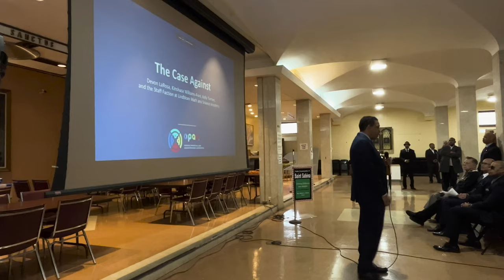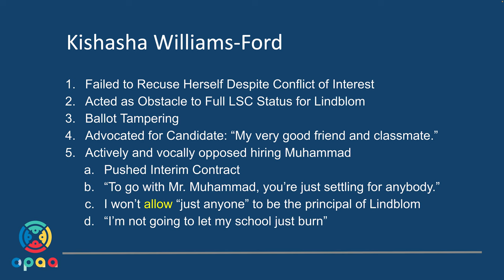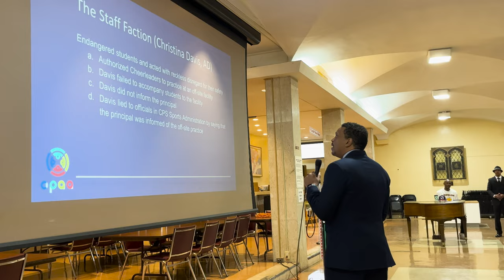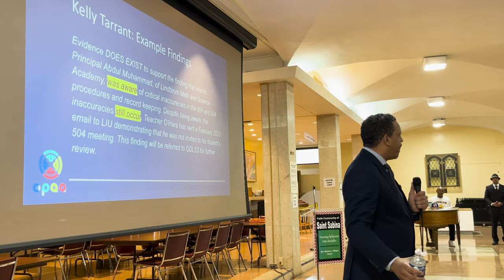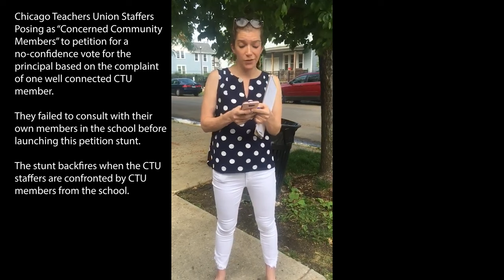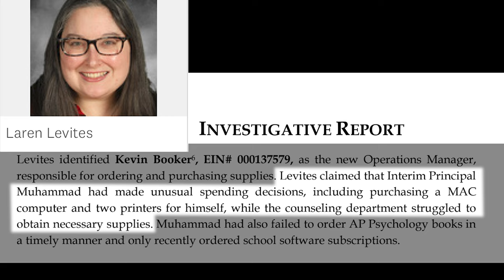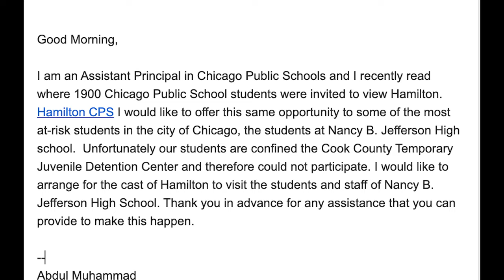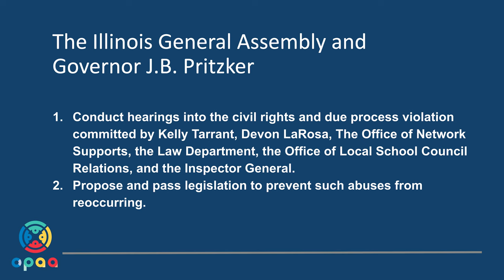CPS, CTU, and the Plot Against Abdul Muhammad and Other CPS Principals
This video contains the most comprehensive picture available of the CPS plot Against Lindblom Principal, Abdul Muhammad. This video was shot during a town hall at Saint Sabina Catholic Church. It includes documented evidence presented by Lindblom parent and principals association president, Troy LaRaviere, as well as a remarkable eye-opening speech from Principal Abdul Muhammad himself. Both LaRaviere and Muhammad’s comments are augmented by photographs and documents. There is now overwhelming evidence that a problematic faction of Lindblom CTU members–led by the CTU Representative–told at least 82 documented lies about Principal Abdul Muhammad and that Chicago Public Schools (CPS) Network Chief Devon LaRosa helped funnel those lies to Kelly Tarrant in the CPS Law Department. Tarrant then ignored the rules of fair and impartial investigations. She failed to vet witnesses. She failed to fact-check. She failed to cite documents that contradicted the lies of the teacher faction, and she failed to honor the fundamental due process rights of Principal Muhammad.

Chapters
00:00:00 Welcome from Father Michael Pfleger
00:01:25 Amber Leaks: Former Student of Principal Abdul Muhammad
00:03:03 Principal Gerald Morrow: CPS Targeting Black Principals; Introduction of CPAA President
00:09:55 President Troy LaRaviere: The Case Against CPS and CTU
00:58:57 Principal Muhammad Exposes the False Allegations for What They Are
01:08:28 Principal Muhammad Tells His Inspiring Backstory
01:18:34 Demands and Action